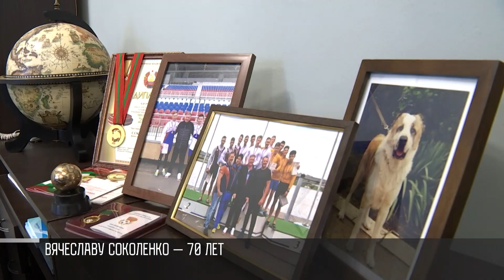Президент поздравил начальника Госслужбы по спорту с юбилеем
Начальнику Госслужбы по спорту Вячеславу Соколенко сегодня 70 лет. Юбиляра лично поздравил Президент Красносельский.